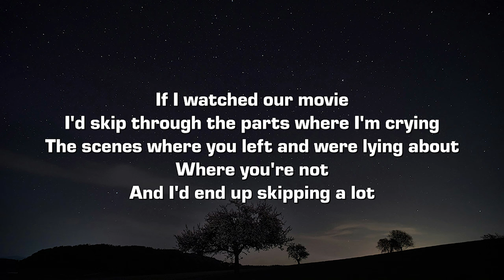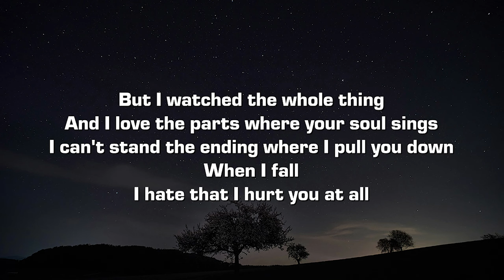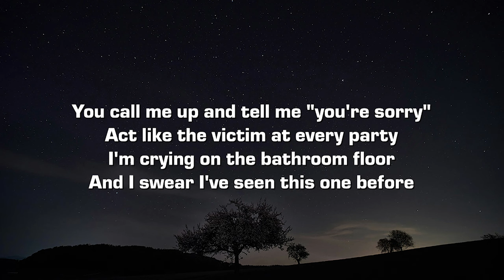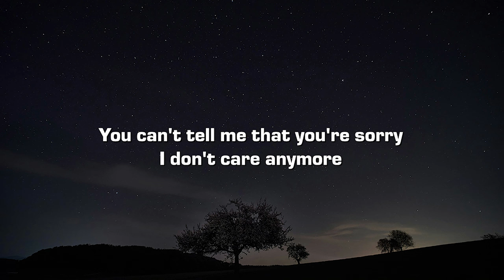Liv Romano & PVLN - if i watched a movie (Lyrics)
Lyrics:

Verse 1:
If I watched a movie
About you and me here's what I'd see
A girl who's too young and too naive to know what
She wants
A boy who was nothing but lost
If I watched our movie
I'd skip through the parts where I'm crying
The scenes where you left and were lying about
Where you're not
And I'd end up skipping a lot

Chorus:
You call me up and tell me "you're sorry"
Act like the victim at every party
I'm crying on my bathroom floor
And I swear I've seen this one before
You Say you love me
But who are you kidding?
Cause if we were superheroes
You'd be the villain
I liked what it could've been
But I hate the twist at the end

Verse 2:
I watched the whole thing
And I can't let go when I hold things
I act like I know things I clearly know nothing at all
And I hate that I built these walls
But I watched the whole thing
And I love the parts where your soul sings
I can't stand the ending where I pull you down
When I fall
I hate that I hurt you at all

Bridge:
You can't tell me that you're sorry
I don't care anymore
Well that was our movie
Wasn't the happiest ending
So how could you ever think that you and I could
be just friends?
When this is the way that it ends